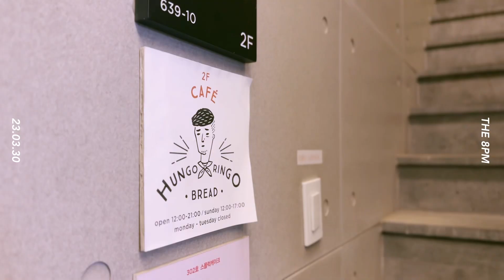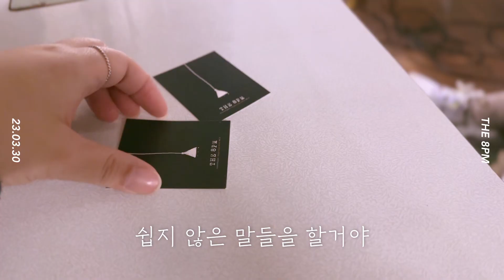The 8PM vol.12 영상 스케치 (훈고링고) / 23.03.30